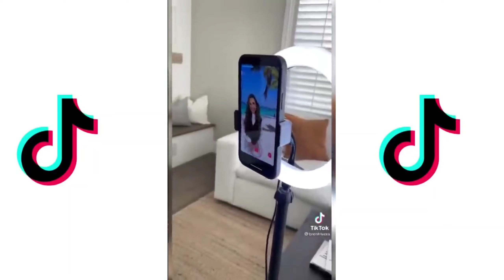Brent Rivera TIK TOK Videos 2021 | NEW Brent Rivera Compilation Videos [4k]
Caught the MF in 4K !

❤️ Comment "EPIC" if you watched it until the end.

The Best and Funniest Memes of this month compilated in just one video.

Memes for Today:
♦ TikTok Memes
♦ Minecraft Memes
♦ Cute Animals Memes
♦ Cute Cats/Dogs Memes
♦ Super Mario Bros./Nintendo Memes
♦ SpongeBob Memes
♦ Star Wars/Yoda Memes
♦ Marvel Avengers/Thanos Memes
♦ Spiderman Memes
♦ Soccer Memes
♦ Plants vs Zombies Memes
♦ School Memes
♦ Monkey/Gorilla Memes
♦ iCarly Memes
♦ Toy Story Memes
♦ Screaming Cat/Dinosaur Memes
♦ Cute Hamster Memes
♦ Twitch Livestreams/Rage Memes
♦ McDonald´s Memes
♦ Tyler 1 Rage Memes
♦ Dark Souls - You Died Memes
♦ Get Stick Bugged lol Memes
♦ Fortnite Banned on Mobile Memes
♦ Avatar: The Last Airbender Memes
♦ FlightReacts Memes
♦ Christopher Columbus Memes
♦ Monsters Inc. Memes
♦ Stickman Memes
♦ Drake Memes
♦ The Joker/Mark Hamill laughing Memes
♦ Happy Wheels Memes
♦ Indian guy: Hello, I´m under the water Memes
♦ EDP445 Memes
♦ Dead Or Alive - You Spin Me Round (Like A Record) Memes
♦ TikTok gets banned Memes
♦ Wendy´s Memes
♦ Aight, I´m boutta head out Memes
♦ Mr. Postman Memes
♦ Uwe Baltner Memes
♦ Soulja Boy Memes
♦ Pringles Memes
♦ I'm ´bout to try my smoothie Memes
♦ Airplane Memes
♦ Fat Ass Cat in a Tuxedo Memes
♦ and some other unexplainable stuff